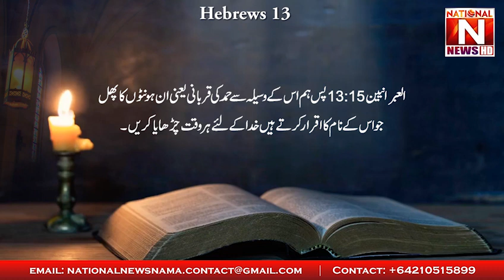Biyah Kerna Sab Ma Izat Ki Bat Hai | National News Nama